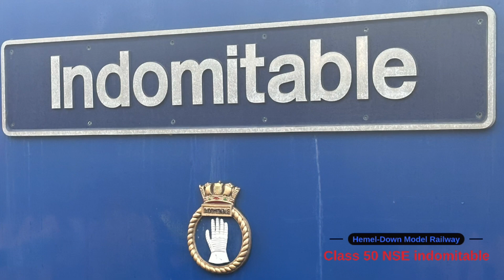Swanage railway Winter warm up 8/1/23 all things Class 50